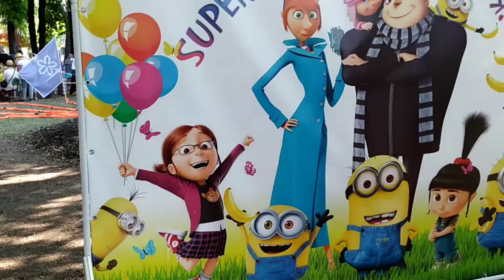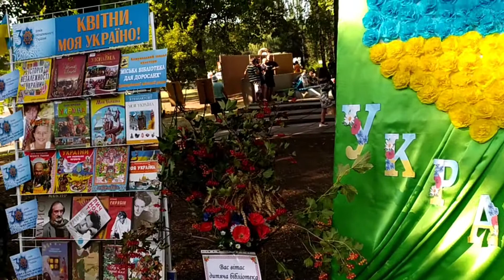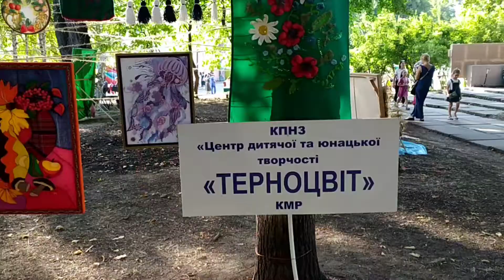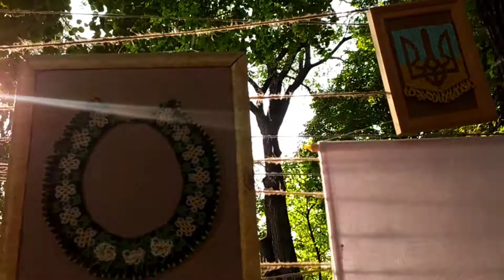День Независимости Украины . 2021год.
24 августа День Независимости Украины . Приглашаю вас на праздник который проходил возле ДК Первомайский .
  26 августа 2021 года .